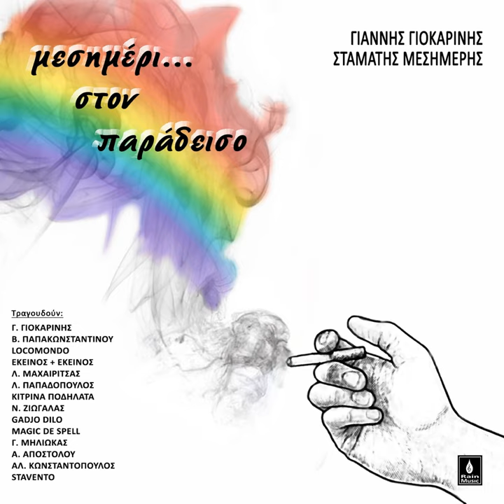Kapoios Kapou Kapote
Kapoios Kapou Kapote · Antreas Apostolou

Mesimeri Ston Paradeiso